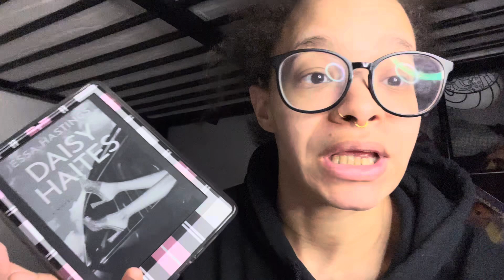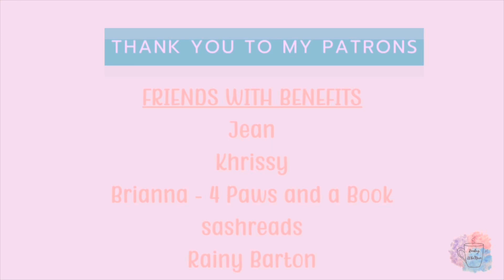WITL #4 | 2 Readathons & 1 Finished Book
Welcome to my bookish channel!!

Pen (my Harley Quinn pen is a custom & can’t be purchased)
Pen Trough & Tray

Other Ways to Support:
Use my Streamayard link for money off!! Want to create live streams like this?

Come Be My Friend on Socials:
Podcast: A Day With Crime (this is true crime & I co-host with my dad!)
Ari’s Amazon Wishlist

📚 Kindle Unlimited
📚 Scribd (this will also get me a free month!)
📚 Libro.FM (this will also give me a book!)

✊🏽 Black Lives Still Matter!! Some books to help YOU and the people you love!! Some of these are children's books that I have bought for my own mixed-race child.✊🏽

📚 Why I'm No Longer Talking to White People About Race by Reni Edo-Lodge
📚 Trial Lawyer: A Life Representing People Against Power by Richard Zitrin
📚 I Am Enough by Grace Byers
📚 Not So Different by Cyana Riley
📚 I Am Whole by Shola Ozg